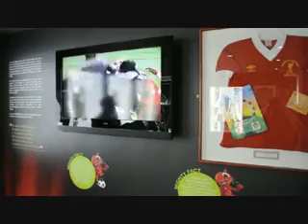The Five European Cups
Liverpool's five European cups in the Anfield Museum